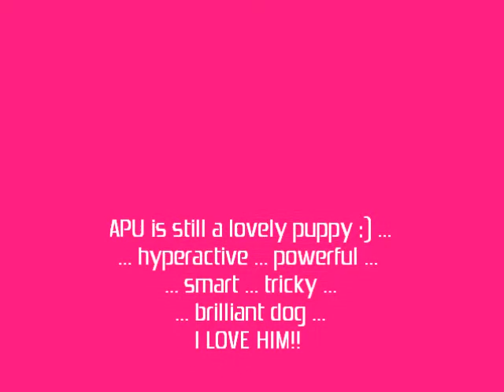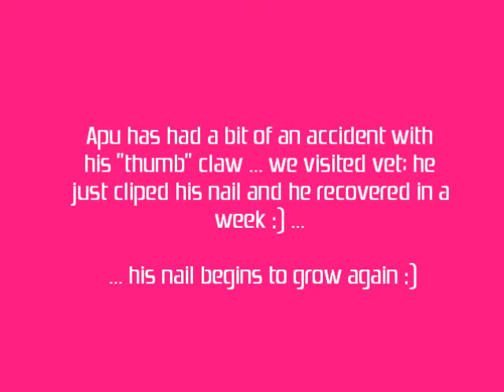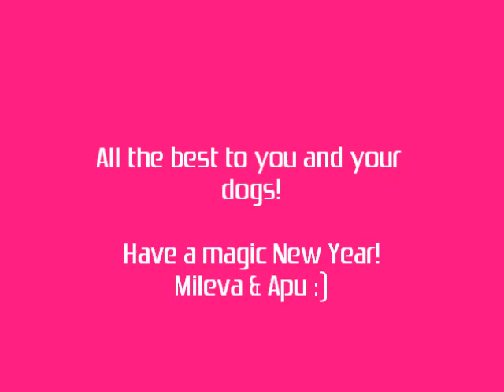Hyper Boston Apu (now 1,5 years)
Apu (from 3 months - 1,5 years) movie